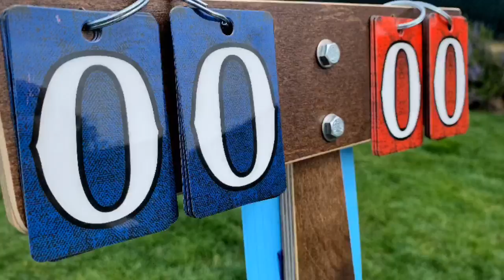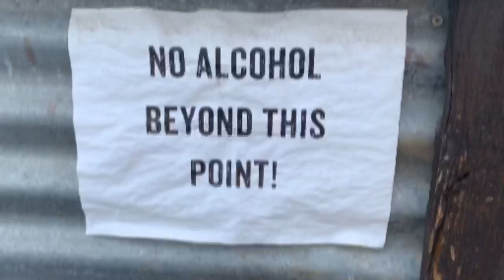ACL REGIONAL CORNHOLE - OG BOARD - ROGUE CORNHOLE